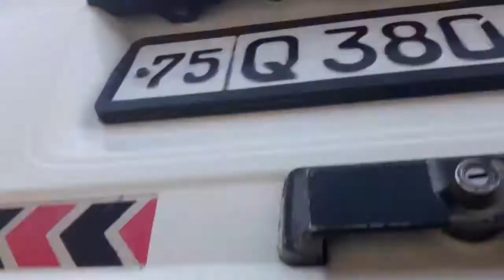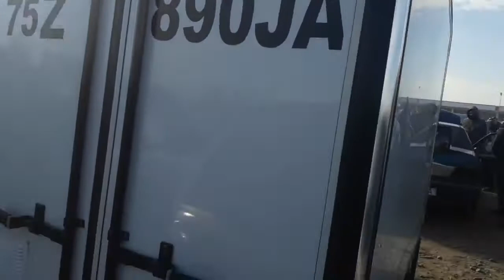Denov Moshina Bozori, Faqat Damas, Labo Narxlari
..Assalomu alaykum.